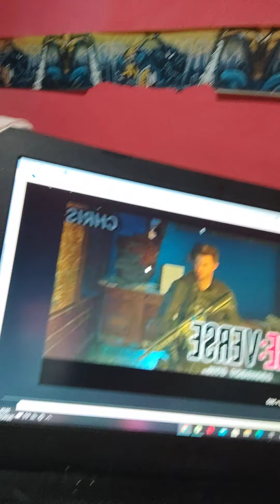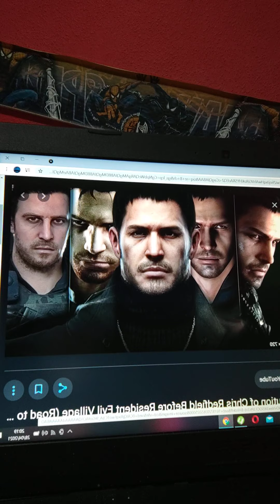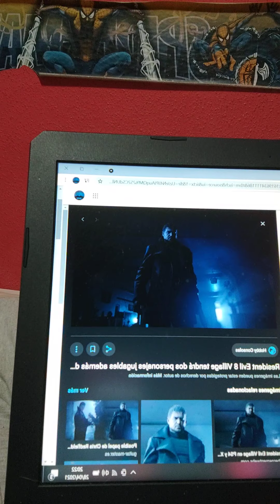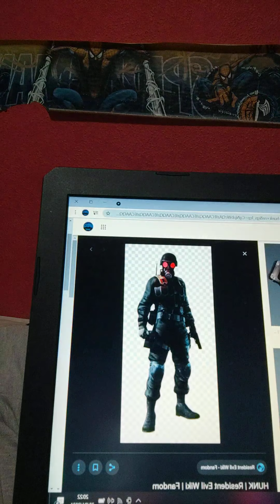RESIDENT EVIL 8 ESE NO ES CHRIS TEORIA